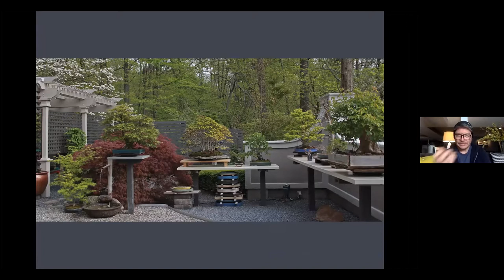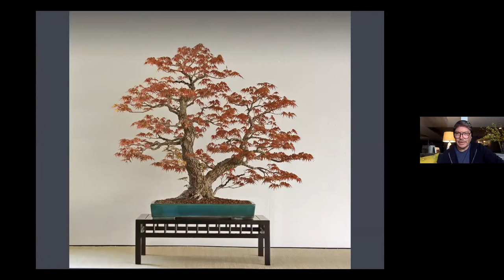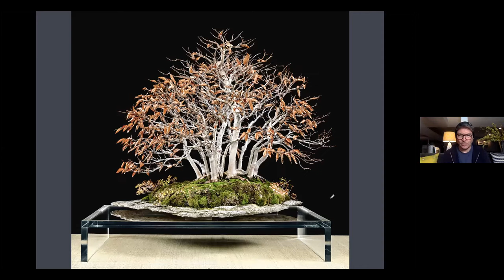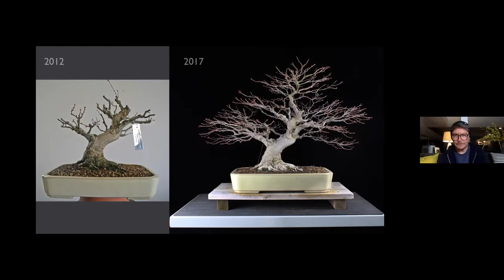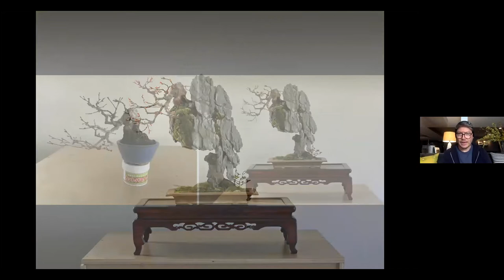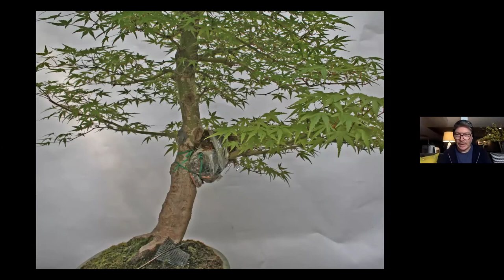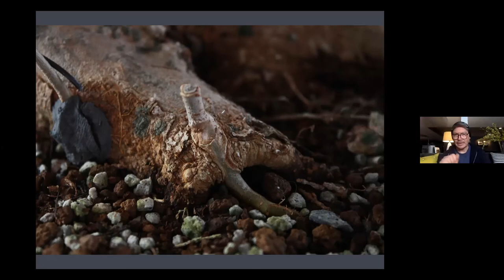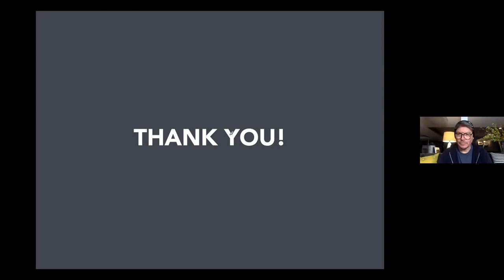ABAS November 2021 presents Sergio Cuan demonstrating bonsai techniques.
American Bonsai Association, Sacramento welcomes Sergio Cuan for his three part Zoom presentation.  At 3:59 Sergio gives us a tour of his lovely bonsai garden.  At 20:51 he shows a series of progressive photos demonstrating amazing and creative bonsai transformations that are sure to inspire the viewer.  At 1:29:57 he discusses some advanced bonsai techniques including different grafting methods (root, approach and peg grafting) among others.  Sergio Cuan is a talented artist by profession and his artistry is evident in his bonsai.